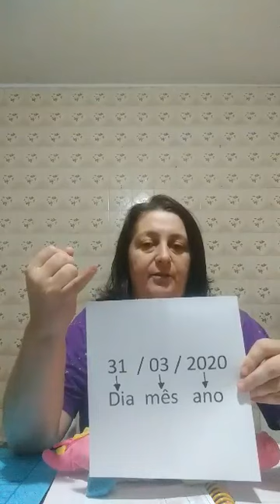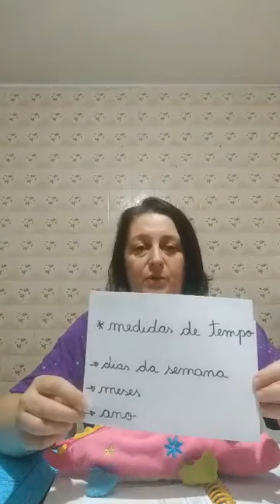Matemática - 2º ano - aula 4 parte 2 - medida do tempo